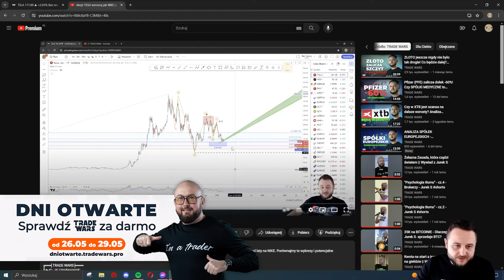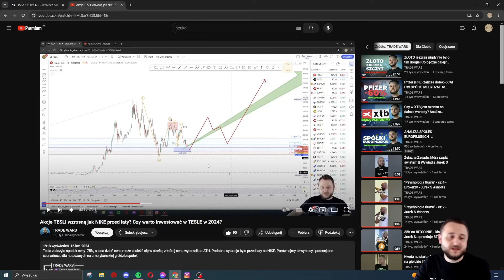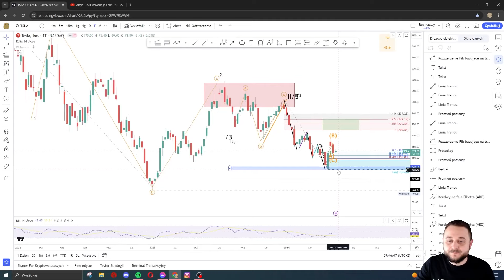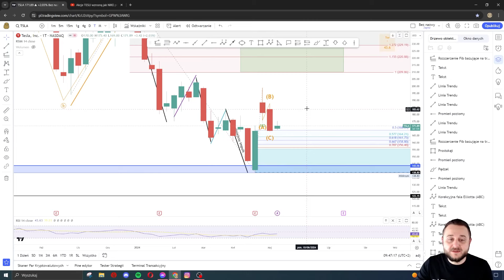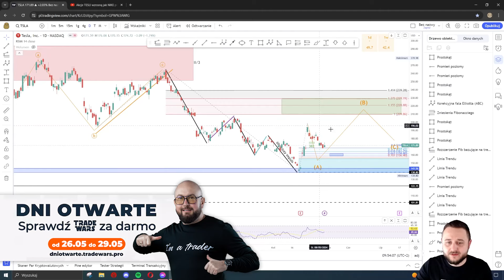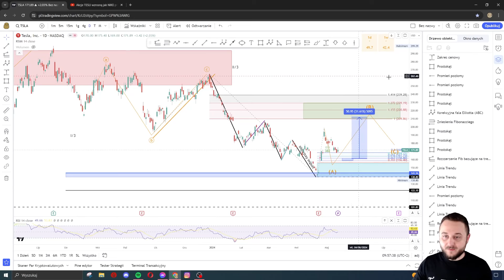TESLA +43% wzrostu w 8 dni! Czy wciąż warto kupić?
╔══╡TRADE WARS╞═══